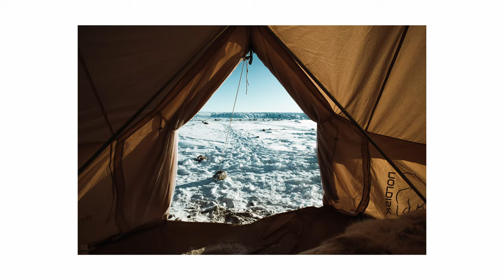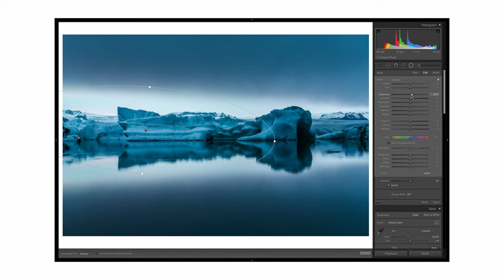Talking All Things Photography | Q&A Session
You guys asked for it - stoked to answer some of your photography questions!

They have amazing subscription service for creators, giving you access to a huge library of licensed music for your future videos.

All the best from chilly Iceland.
Benjamin